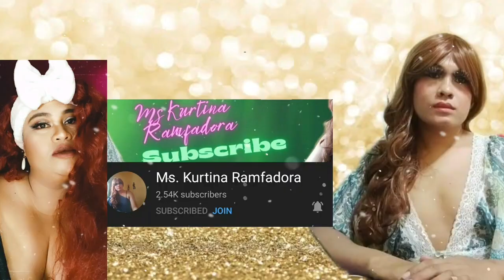HRT MALE TO FEMALE TRANSITION TIMELINE/ MS. POYD T. / THAI TRANSWOMAN / FAMOUS ACTRESS AND ENDORSER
MS. POYD T. IS A PROUD TRANSWOMAN FROM THAILAND

Picture Own by -MS. POYD T.